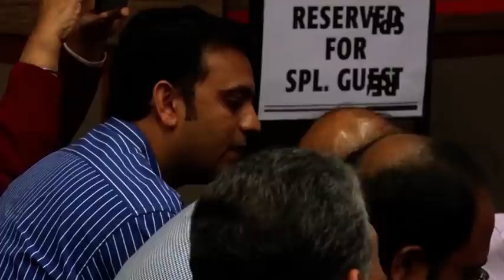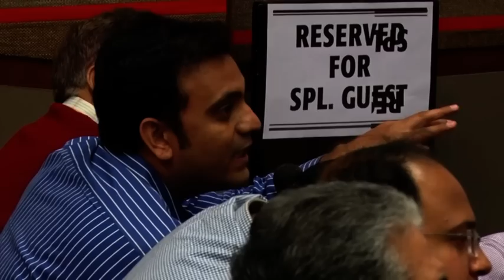Launch of “An Era of Darkness" by Shashi Tharoor - Part IV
Shashi Tharoor, Member of Parliament at the launch of his book “An Era of Darkness” at the Ahmedabad Management Association (AMA) and in conversation with Nidhi Razdaan.